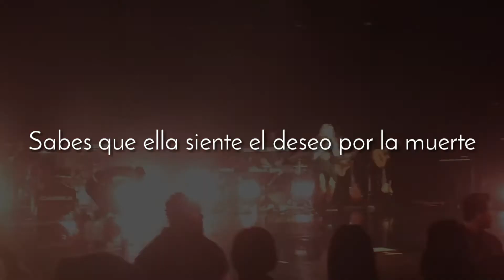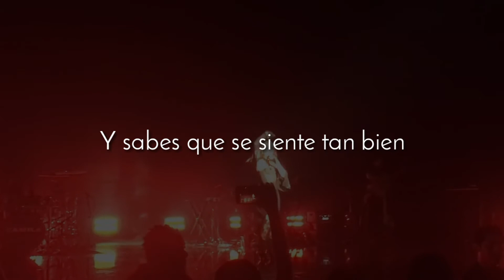Camila Cabello - She Loves Control (Traducción al Español)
Artista
Canción
Álbum

Letra

Fría, por que ella ha estado aquí antes
Ella ya no llora más
No mira atrás
No, ella no va al bar
Ha herido a demasiados amantes
Y ellos la quieren de vuelta

Ella ama el control, ella lo quiere a su manera
Y no hay manera de que ella se quede,
a menos que te rindas
Y todo lo que se necesita es una probada,
y quieres rendirte

Audaz, sabes que ella vive por la emoción
Sabes que ella siente el deseo por la muerte
Así que ellos no volverán
No, no, no, no, no, no, no
No, no trates de domar la tormenta
No digas que no has sido advertido
Porque a ella no le gustará eso,
le gustará eso

Porque ella ama el control, ella lo quiere a su manera
y quieres rendirte

Ella ama el control
Control ¡Hey!

Di lo que quieras,
pero la forma en que te mata te hace sentir vivo
Y sabes que se siente tan bien

y quieres rendirte

Control ¡Hey!
Ella ama, ella ama
Sabes eso que ella ama
No puede vivir sin él
Control ¡Hey!
Control ¡Hey!